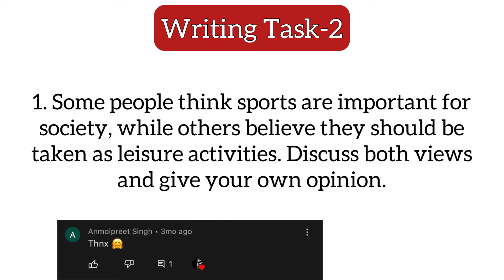9 april ielts exam prediction || Day #7 important writing task-2 for ielts exam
9 april ielts exam prediction,
9 april ielts exam,
9 april ielts exam prediction by asad yaqub,
9 april ielts exam prediction by ielts plaza,
9 april ielts exam prediction by japneet sharma ielts,
9 april ielts exam last predicton,
9 april ielts exam writing task 2 topics,
9 april ielts exam Reading passages,
final Prediction of 9 april ielts exam,
9 april ielts exam Listening predicton,
9 april IELTS exam reading predicton,
9 april ielts exam writing Prediction,
9 april ielts exam predictioin by ielts with sakshi,
16 april ielts exam prediction,
16 april ielts exam prediction,
16 april ielts exam prediction by asad yaqub,
16 april ielts exam prediction by ielts plaza,
16 april ielts exam prediction by japneet sharma ielts,
16 april ielts exam last predicton,
16 april ielts exam writing task 2 topics,
16 april ielts exam Reading passages,
final Prediction of 16 april ielts exam,
16 april ielts exam Listening predicton,
16 april IELTS exam reading predicton,
16 april ielts exam writing Prediction,
16 april ielts exam predictioin by ielts with sakshi,
asad yhaqub 16 april ielts exam prediction,
ielts plaza 16 april ielts prediction,
ielts plaza finial prediction 16 april exam,
listeniung tes 16 april by ielts plaza,
ielts wala india 16 april ielts exam prediction,
16 april by ielts wala india,
21 april ielts exam prediction,
21 april ielts exam prediction,
21 april ielts exam leak,
21 april ielts exam Listening predicton,
21 april ielts exam prediction by asad yaqub,
21 april ielts exam prediction by ielts plaza,
21 april ielts exam prediction by japneet sharma ielts,
21 april ielts exam last predicton,
21 april ielts exam writing task 2 topics
21 april ielts exam Reading passages
final Prediction of 21 april ielts exam, 21 april ielts exam Listening predicton,
21 april IELTS exam reading predicton,
21 april ielts exam writing Prediction,
21 april ielts exam predictioin by ielts with sakshi,
asad yhaqub 21 april ielts exam prediction,
ielts plaza 21 april ielts prediction,
ielts plaza finial prediction 21 april exam,
listeniung tes 21 april by ielts plaza,
ielts wala india 21 april ielts exam prediction,
21 april by ielts wala india,
23 april ielts exam prediction,
23 april ielts exam prediction,
23 april ielts exam Listening predicton,
23 april ielts exam prediction by asad yaqub,
23 april ielts exam prediction by ielts plaza,
23 april ielts exam prediction by japneet sharma ielts,
23 april ielts exam writing task 2 topics,
final Prediction of 23 april ielts exam,
23 april ielts exam Listening predicton,
23 april IELTS exam reading predicton,
23 april ielts exam writing Prediction,
23 april ielts exam predictioin by ielts with sakshi,
30 april ielts exam Listening predicton,
30 april ielts exam prediction by asad yaqub,
30 april ielts exam prediction by ielts plaza,
30 april ielts exam prediction by japneet sharma ielts,
30 april ielts exam last predicton,
30 april ielts exam writing task 2 topics,
30 april ielts exam cue cards,
30 april IELTS exam reading predicton,
30 april ielts exam predictioin by ielts with sakshi,
asad yhaqub 30 april ielts exam prediction,
ielts plaza finial prediction 30 april exam,
listening tes 30 april by ielts plaza,
ielts wala india 30 april ielts exam prediction,
prediction 30 april by ielts wala india,
ielts wala india | ielts plaza | japneet sharma ielts | asad yaqub ielts